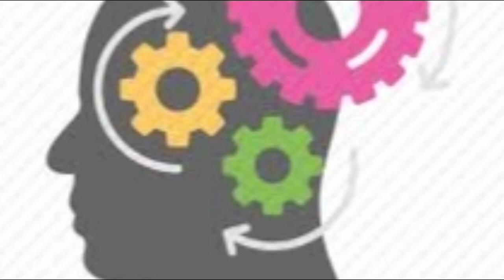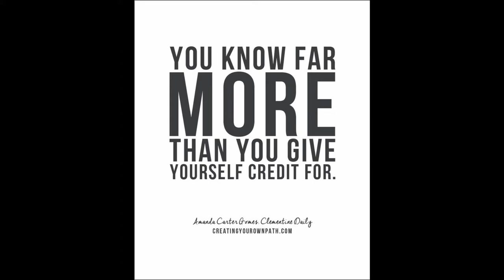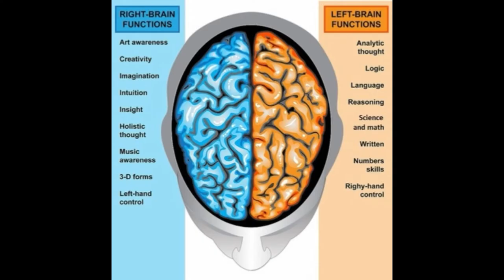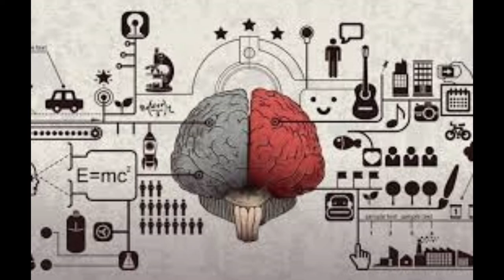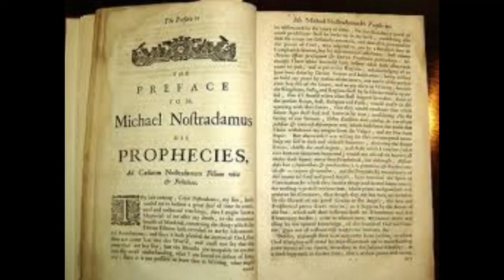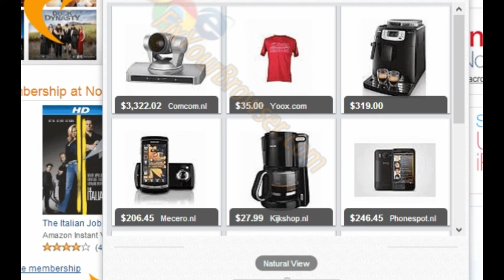What is Idea II What is Creativity II How does Creativity differs from Idea II with Subtitiles II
Here in this video, you will come to know about how does and differs from Creativity...